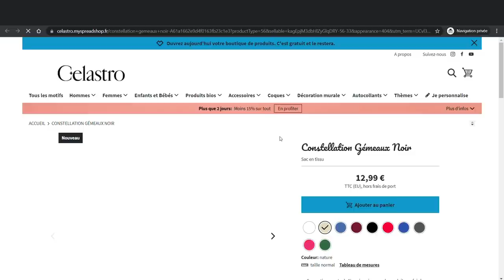L'horoscope de Christine Haas ✨ semaine du 5 au 11 juin 22 🌻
🌞 horoscope du 5 au 11 juin #2022 avec des conseils en astrologie et en psychologie.

⭐️ Retrouvez votre signe:
0:00 Introduction
1:08 horoscope Gémeaux
3:46 horoscope Cancer
6:36 horoscope Lion
9:31 horoscope Vierge
12:20 horoscope Balance
15:05 horoscope Scorpion
18:00 horoscope Sagittaire
20:33 horoscope Capricorne
23:28 horoscope Verseau
26:06 horoscope Poissons
28:50 horoscope Bélier
31:31 horoscope Taureau
34:18 Au revoir